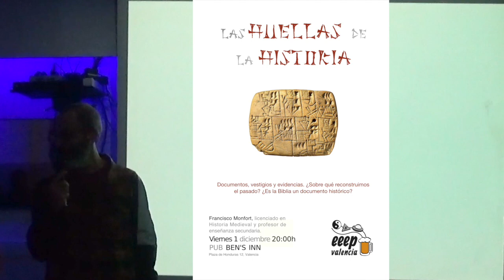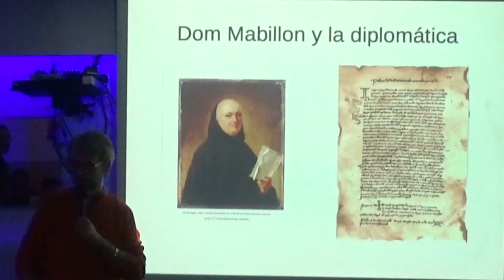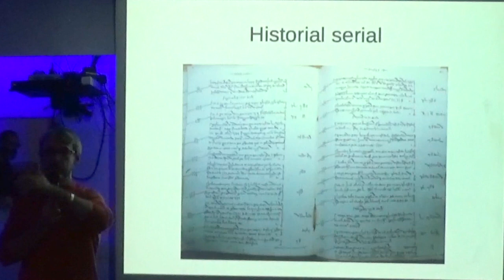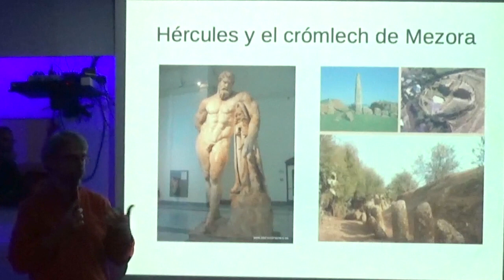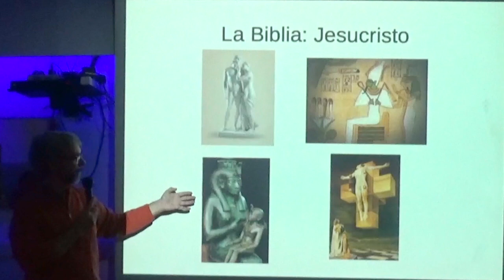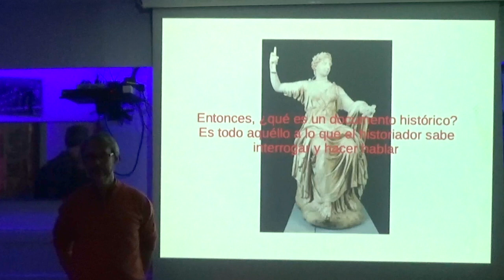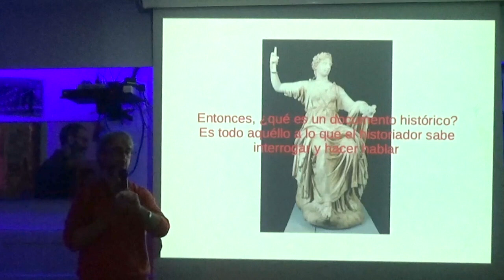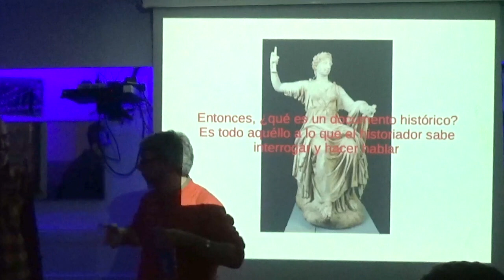Las huellas de la historia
Francisco Monfort habla sobre evidencias en historia y sobre la evolución de la historiografía.